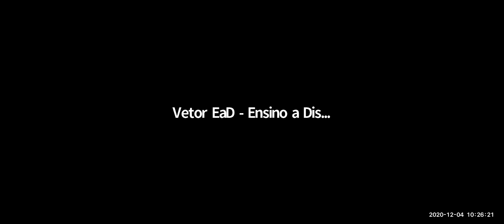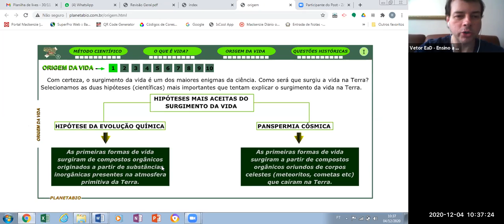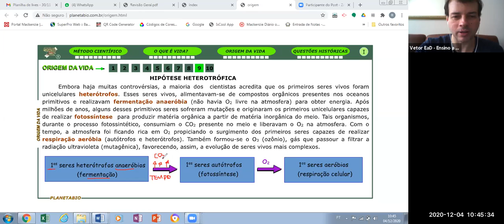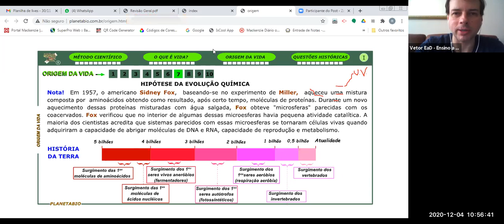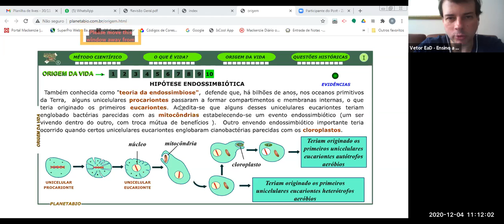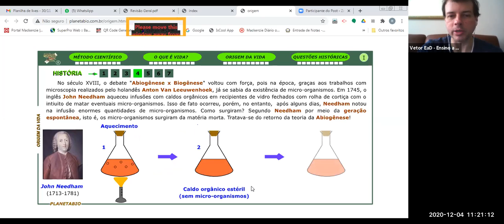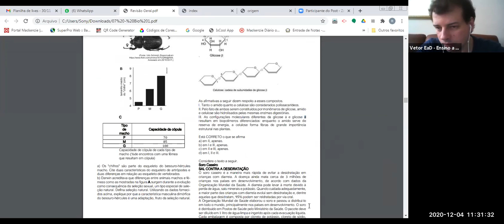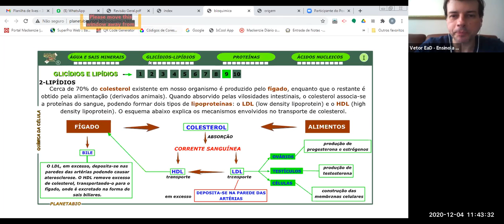GMT20201204 132521 Castilho 1686x768